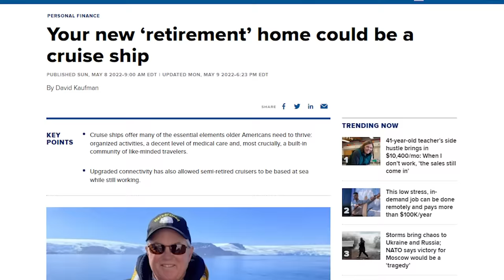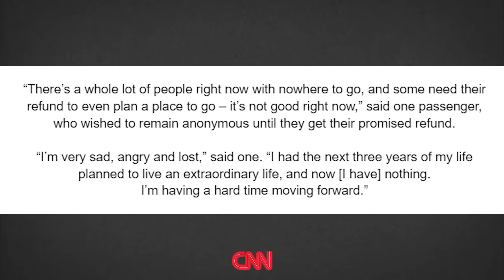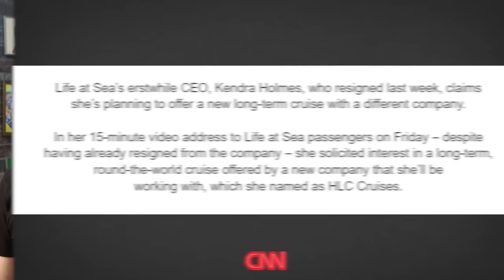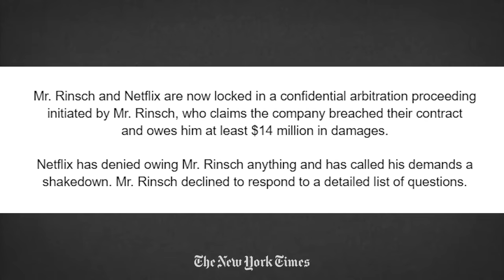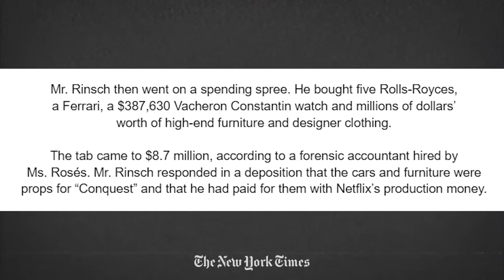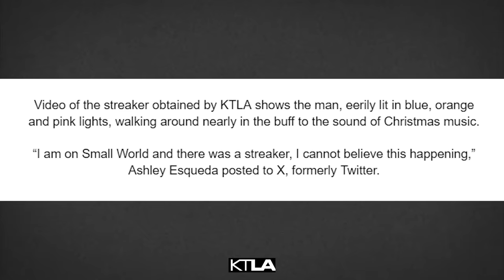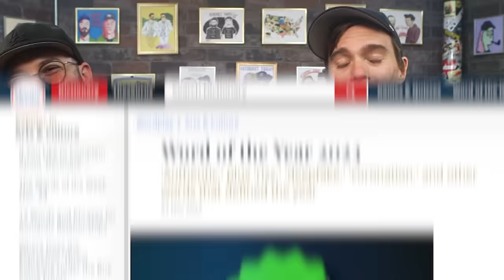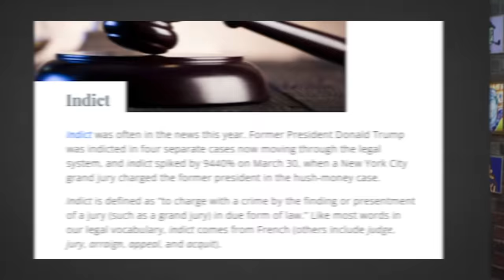The Season of Grifting: A Missing Cruise Ship & Director Steals $55m from Netflix?!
Timestamps:
00:00 - Macy's McZapruder Film
04:50 - A Life at Sea: Too Good to Be True!?
18:48 - Director Spends Netflix Budget on Cars & Crypto
27:42 - Disneyland Streaker
31:43 - Satanic Christmas Tree
34:36 - WORD of the YEAR!
Sources:
The Cruise that Doesn’t Exist